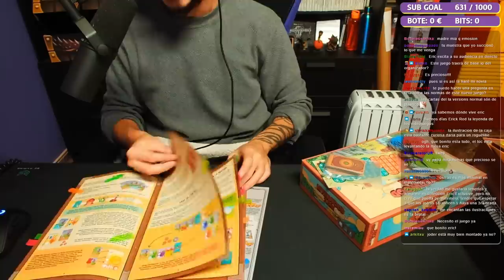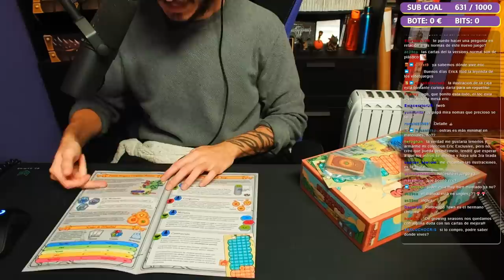¿Esto es un roguelike de granjas? - Another Farm Roguelike - [13/12/2022]